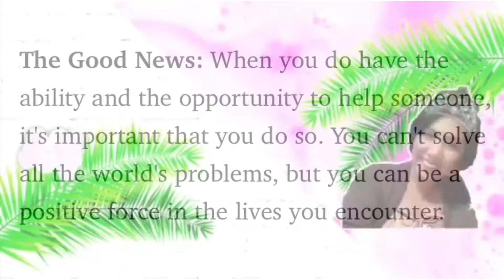Helping Others to Make Real Happiness| Giving the Wheelchair of my Mom to the Needy Man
When my mom left her wheelchair here in AUH, me and my husband wants to donate it but we don’t know to whom we will give. This afternoon while I’m waiting in the bus stop I saw a man on the opposite street walking hardly as he cannot walk properly though he has crutches. I run immediately to that man and told him to wait for a couple of minutes  coz I will give something that it’s very helpful for him. Mr Hamad was very happy when he saw the wheelchair his keep on asking how much and I told him that for free. My mom used it only trice when she had a visit here in UAE.

Hope that this video will inspire you and encourage to help others. Be a blessing and God will bless you.